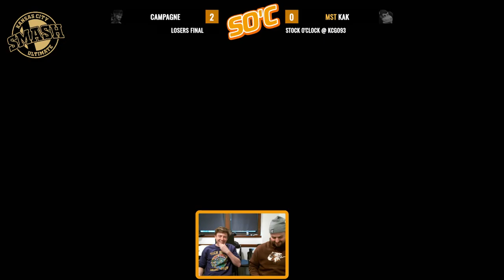TOP 8 | Losers Finals campagne vs KaK Stock O'Clock